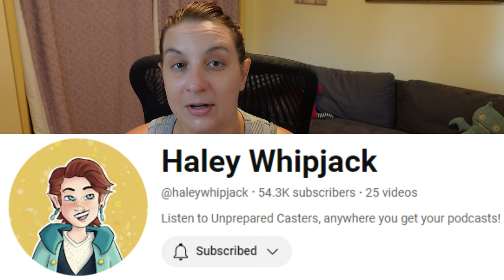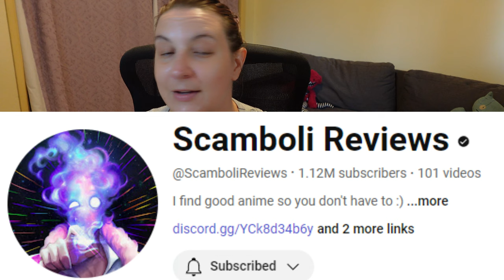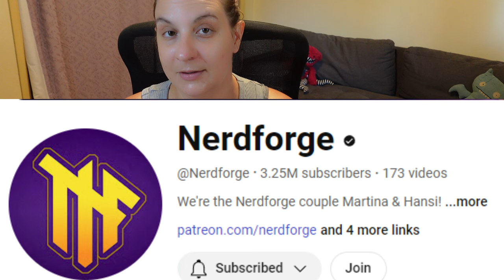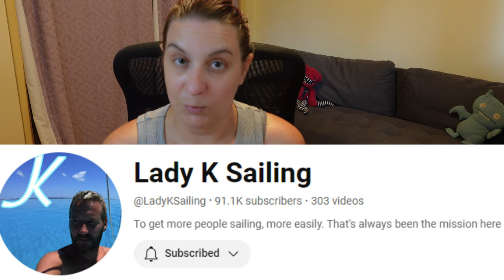While I'm Sick | Vlogmas in July | Weight Loss Journey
Hey everyone! I'm back with an update to explain why I've been MIA for the past few days. Unfortunately, I've been feeling under the weather, but I'm on the mend and wanted to check in with you all.

In this video, I'll share some foods that are healthy and easy on the stomach when you're not feeling well. From soothing broths to gentle snacks, I've got you covered with some simple ideas to help you stay nourished.

Since I won't have much new content while I'm recovering, I'll also share some of my favorite YouTube channels and videos to keep you entertained. Thank you for your understanding and support. I'll be back with more Vlogmas in July content soon!